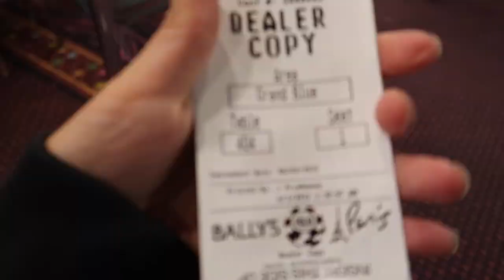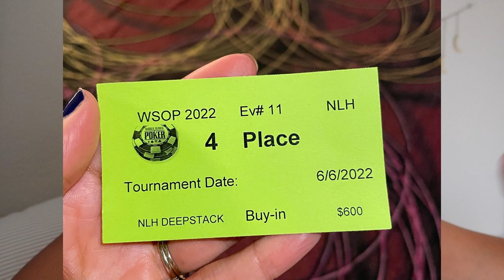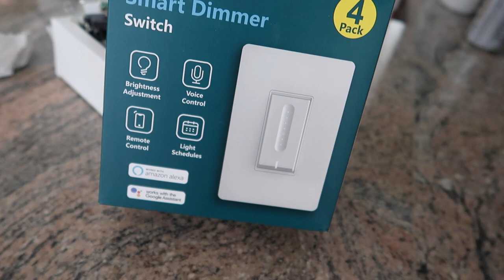Winning over $100k at my first WSOP 😳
What a crazy ride. Thanks for joining me!